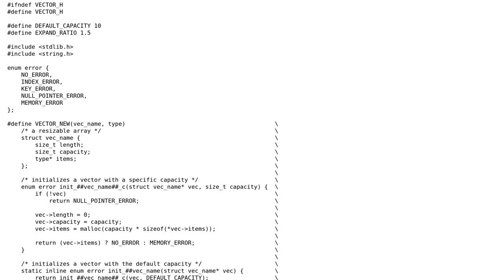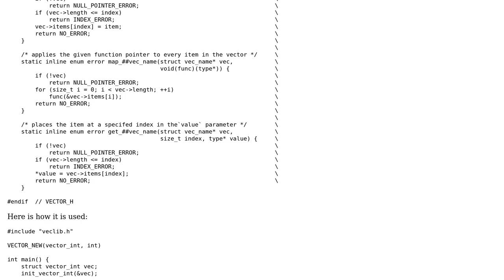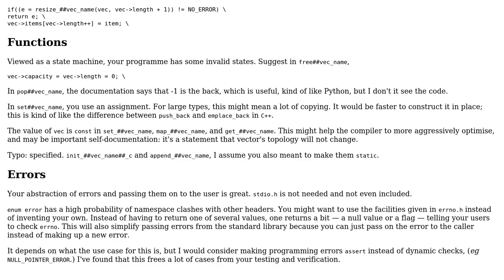Code Review: C - Generic vector library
With thanks & praise to God, and with thanks to the many people who have made this project possible! | Content (except music & images) licensed under CC BY-SA | Music | Images & others | With thanks to user xilpex user Neil user 1201ProgramAlarm and the Stack Exchange Network Trademarks are property of their respective owners. You are responsible for your own actions.